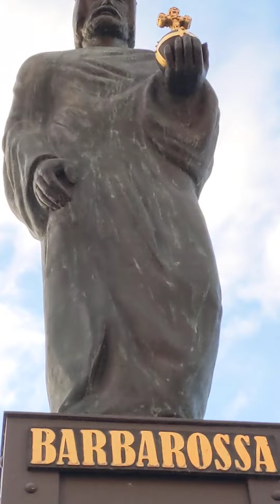14. Juni 2022